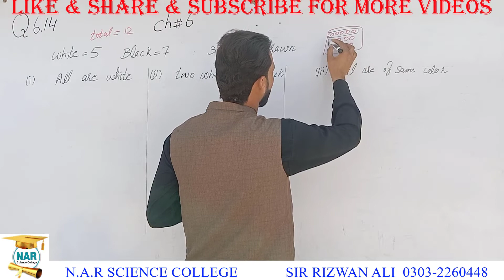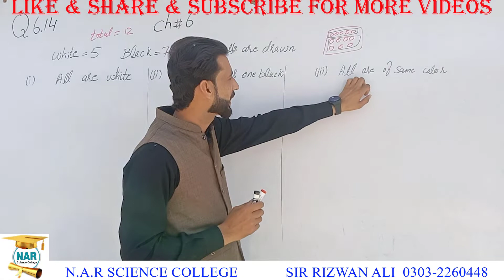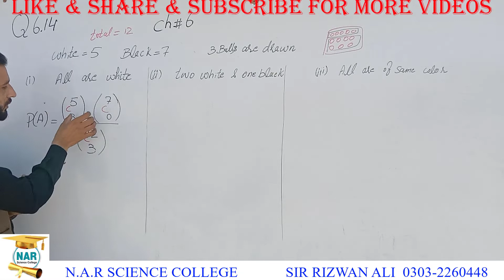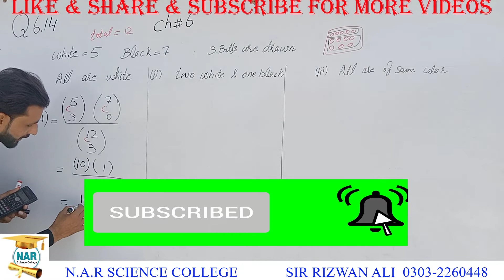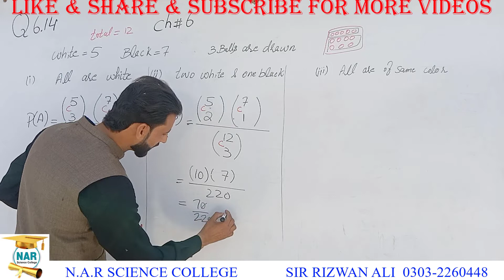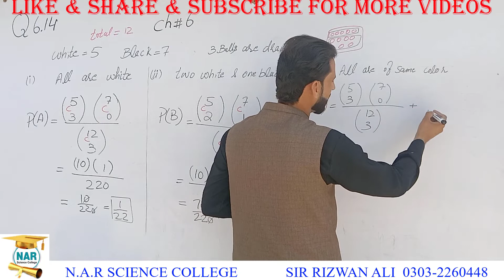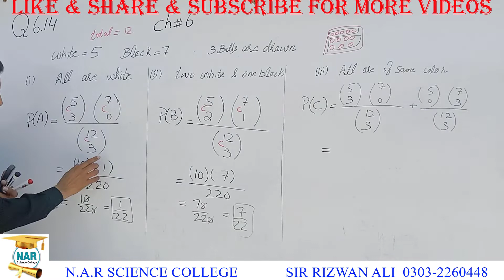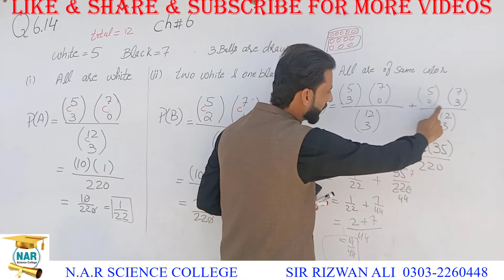1st Year Statistics Chapter 6 Question 6.14 - 11th Class Statistics Chapter 6 Probability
1st year Chapter 6 Question 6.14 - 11th Class Statistics Chapter 6 Probability | Statistics Class 11 chapter 6 solved exercise, 11th Class statistics chapter 6.

1st year state
11th class statistics solved exercises
11th class statistics chapter 6 Question 14
1st year statistics chapter 6: what is probability ?
statistics of 11 class
11th statistics chapter 6
11th state
first year statistics chapter 6 Question 6.14,
11th class Statistics Probability[ICS],
 first year statistics chapter 6 Q#6.14,
 Ics Statistics Probability, 11th class statistics probability introduction.
Probability introduction Ch # 6 statistics solved exercises.
probability.. Elements of set.. Experiment.. Random experiment.. Outcomes.. Random experiment condition.. Trial.. Event.. Mutually exclusive events.. Non mutually exclusive events.. One to one correspondence.. Subsets.. Null and empty set.
In this video Sir Rizwan ali  discussed about 1st year Statistics Lecture Chapter no 6 of 11th class Statistics and chapter 6 Exercise  Question no6.15. 11th Class Statistics Chapter 6 Exercise  Question 6.14. 1st year Statistics Solved Questions exercises.11 class state for all students of ics class. inter part 1 statistics (state).
 11 class statistics
11th class Statistics Solved Exercises
1st year Statistics Solved notes
1st year statistics notes of ics
1st year state exercise for ics
11th class statistics notes for ics
statistics punjab text book board
statistics numericals problems
11 class ki statistics ky hal shuda swal
 Definition, Classifications and Examples
 What Is It and What Does It Do?
 Introduction and Formulas - 1st Year Statistics and Introduction to the state and Formulas in Chapter 6 for all punjab boards and punjab text book(PTB).